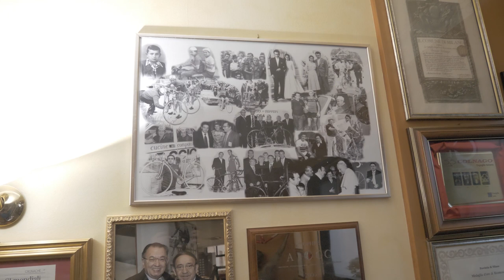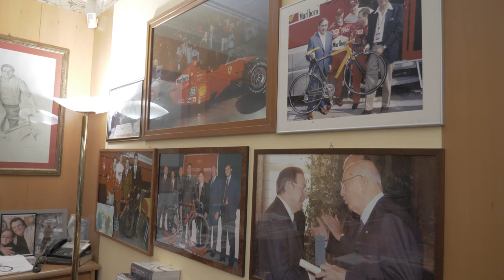BIKE24 | Ernesto by COLNAGO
Als BIKE24 hatten wir die Möglichkeit den Colnago Gründer und einen der größten Pioniere des Radsports - das Genie Ernesto Colnago - persönlich zu treffen. In einem kurzen Zusammenschnitt lassen wir Ernesto Colnago hier nun zu Wort kommen. Einfach beeindruckend, mit welchem Herzblut und Leidenschaft aber gleichzeitig auch Genialität Fahrradentwicklung gelebt wurde und immer noch gelebt wird. Sieh selbst und lass dich inspirieren aus einem der eindrucksvollsten Büros Italiens 😉.

As BIKE24 we had the opportunity to meet Colnago's founder and one of the greatest pioneers of the cycling sport - the genius Ernesto Colnago - in person. In a short recap Ernesto Colnago's words here. It's impressive to see the passion and enthusiasm with which Colnago's brilliance and ingenuity in bicycle development was and is practiced. See for yourself and be inspired by one of the most impressive offices in Italy 😉.